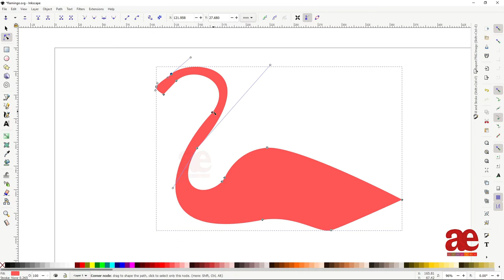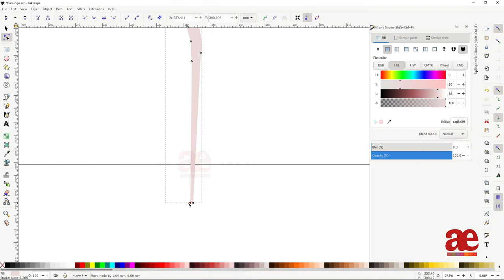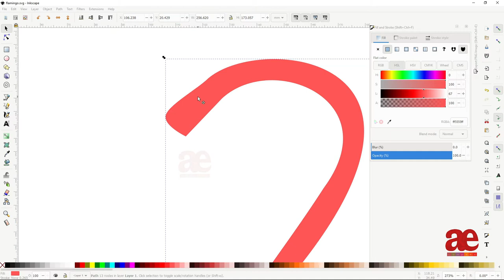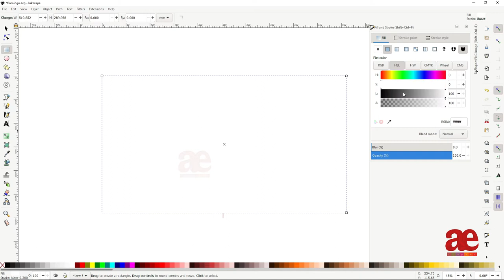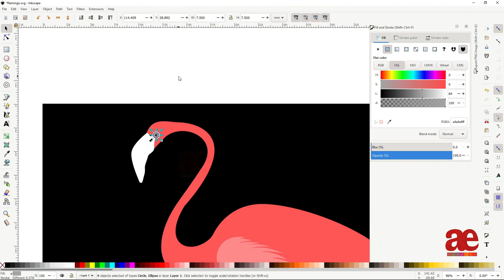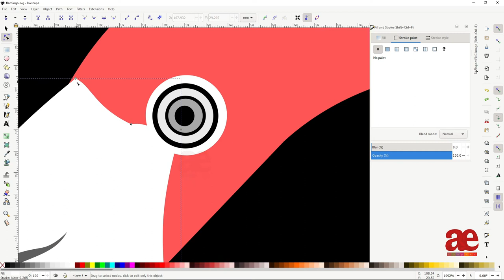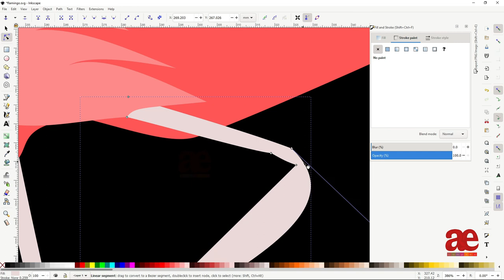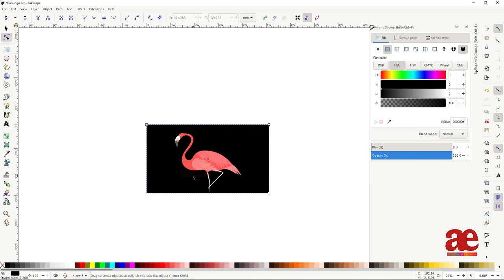Flamingo - Create Inkscape Vector Illustration - By Compaex